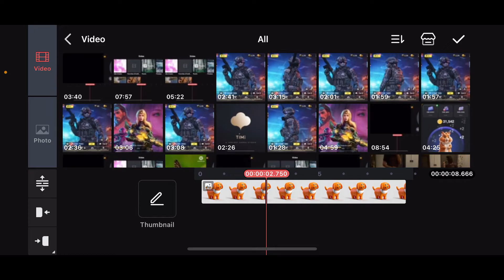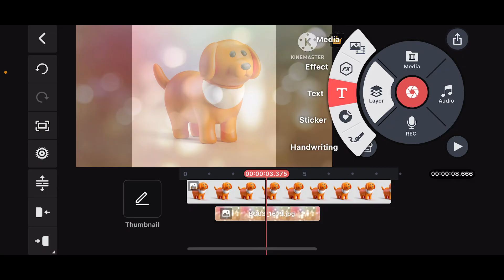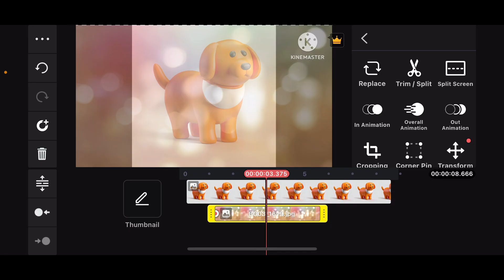How to Add Files in Kinemaster 2024?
In this video, I'll show you how to add files to your project in Kinemaster. Whether you want to include videos, images, or audio files, this step-by-step guide will help you import and organize your media efficiently.

By the end of this video, you'll know how to easily add and manage files in Kinemaster, allowing you to enhance your projects with various media elements. Get Started to professional Editing Journey from us.